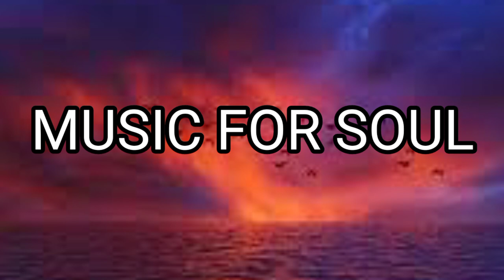There was a time-ScottBuckley|Nocopyright background music for content |audio library|Music for soul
This video contains relaxing music for sleep and stress relief.This is meditative music for relaxing mind and body. This music is taken from audio liberary for background. This music is copyrightfree and can be used for YouTube videos as background music. It can also be used as music to relax cats and babies.